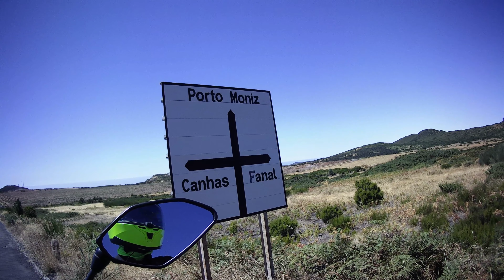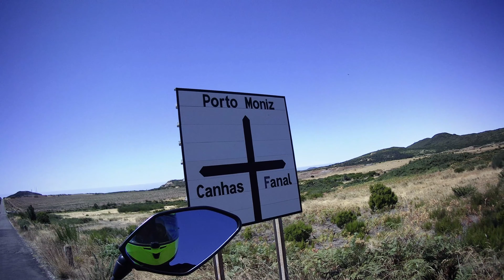IDA AO PLANALTO DA MADEIRA COM A MT-07 / PARTE 2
Segunda parte do passeio realizado até ao Paúl da Serra numa bela tarde de Verão.